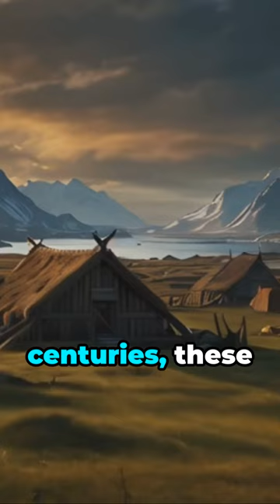The Enigmatic Case of Greenland's Missing Vikings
Embark on a shadowy voyage back through time in this enthralling YouTube video, as we unravel the enigmatic disappearance of the Vikings in Greenland. Dive deep into a world shrouded in mist and mystery, where ancient echoes whisper secrets long buried in the frozen expanses. Explore the cryptic clues and hidden histories that have baffled historians and archeologists alike. Journey with us through eerie, abandoned settlements, deciphering runic inscriptions and unearthing artifacts that might hold the key to this centuries-old puzzle. Join us in piecing together the fragmented tales of a once-thriving civilization to uncover the truth about their sudden and mystifying vanishing. This is not just a historical inquiry, but a quest to unlock a mystery that has haunted the annals of time.